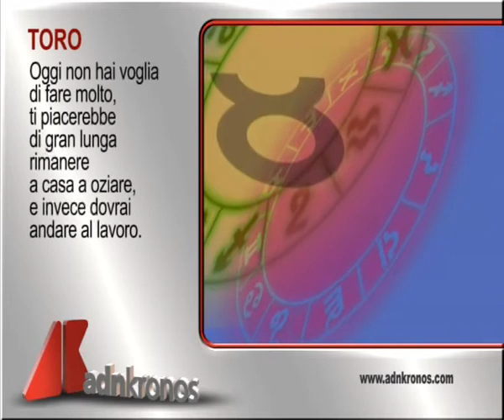L'oroscopo del giorno, 30 ottobre...